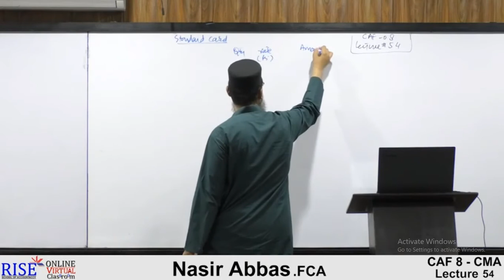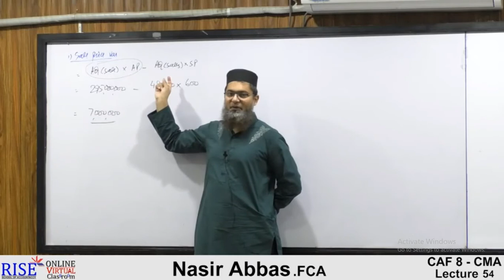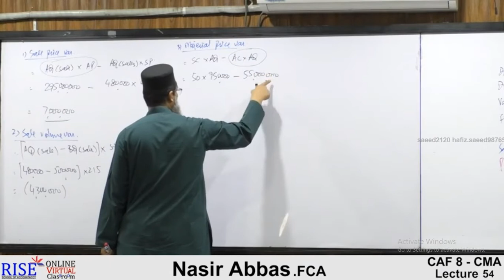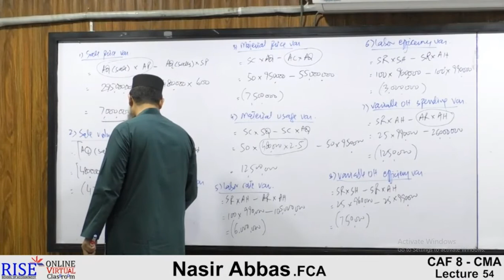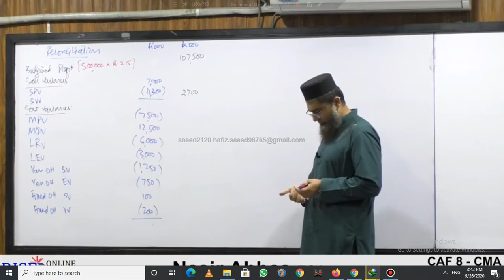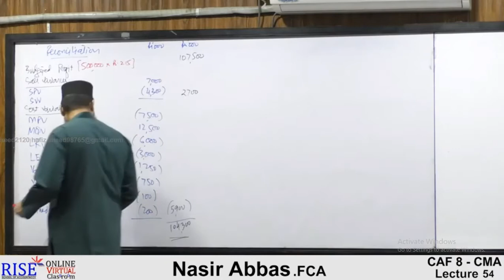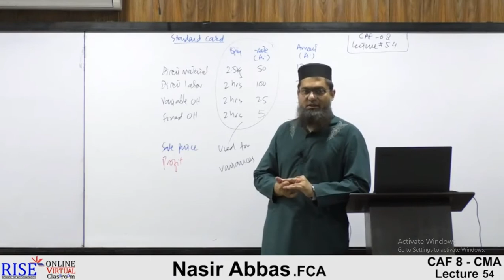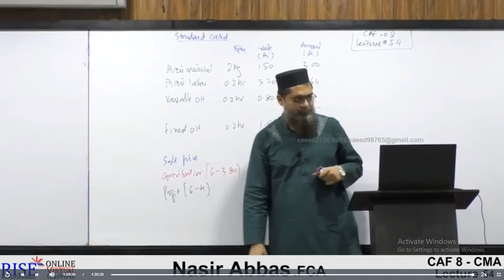Caf-08 Sir Nasir Abbas Cost Lectures no 54|Ca Lectures